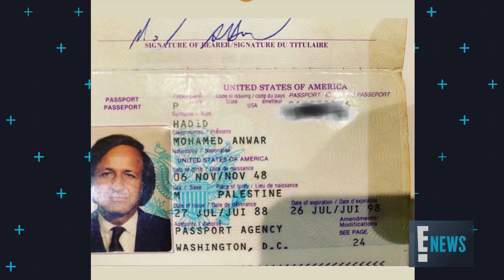Bella Hadid Accuses IG of "Bullying" For Removing Post | E! News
The supermodel accuses Instagram of "bullying" after a photo of her father's passport was removed. Get the details!